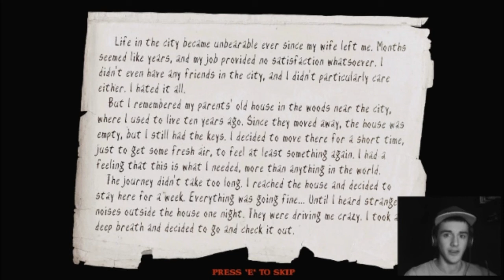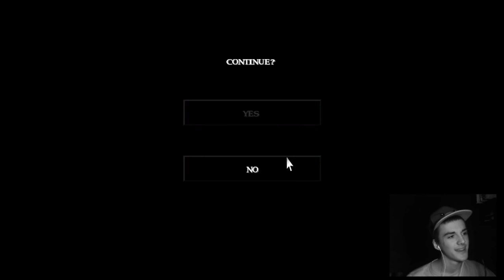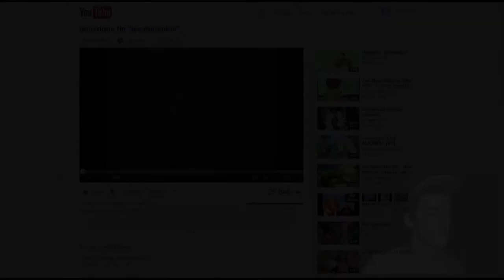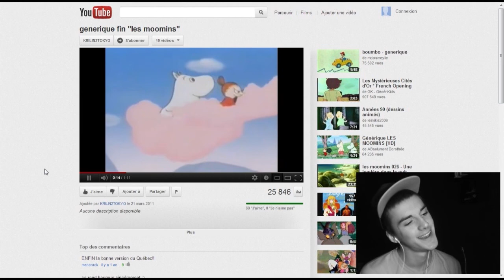FR - Slender Man: Story Mode: essai #1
Mon premier essai sur le dernier Slender Man! :S

Video à la fin : Générique de fin des Moomins :P